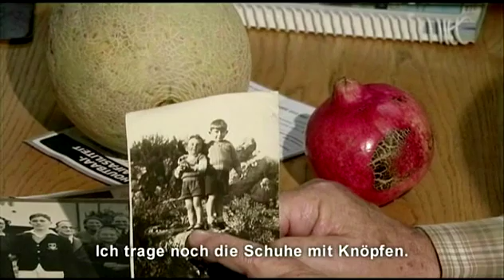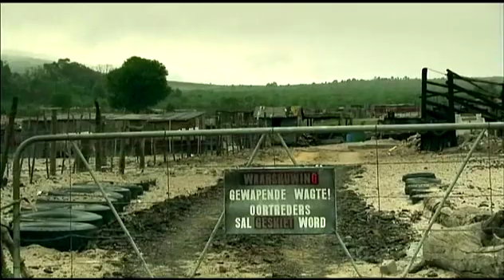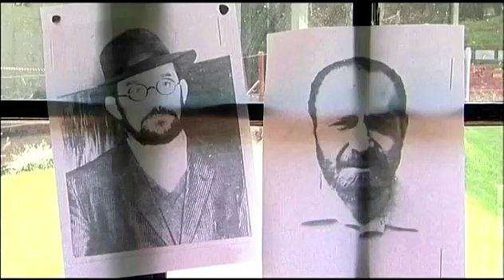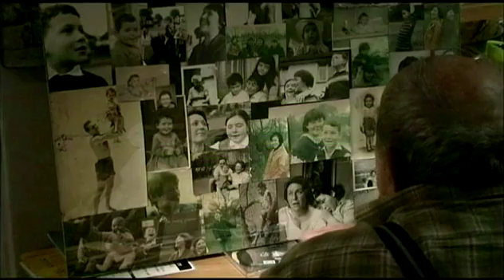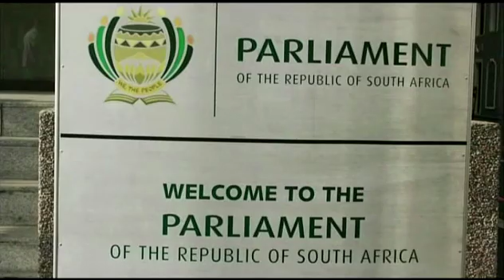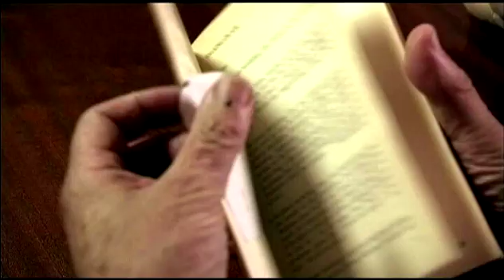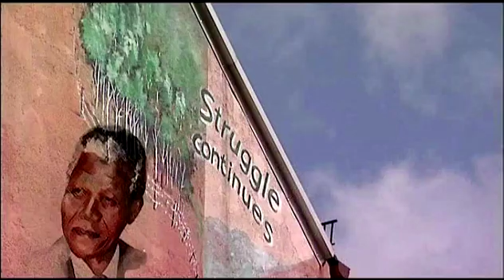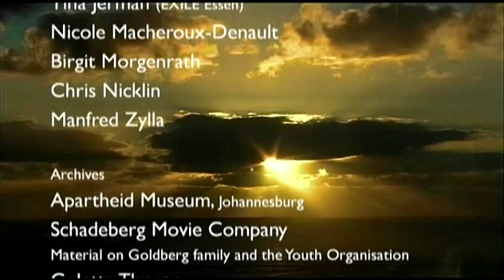Der Mann hinter Mandela - Dokumentation über Denis Goldberg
Nelson Mandelas langer Kampf mit dem ANC in Südafrika wurde zur Legende. Im Schatten Mandelas aber blieb einer seiner treuesten Kampfgenossen – ein weißer Südafrikaner.

Der Film porträtiert das Leben des Freiheitskämpfers Denis Goldberg. Zweiundzwanzig Jahre lang hielt man ihn eingesperrt. Goldberg besiegte das Gefängnis, ging ins Exil nach England. Heute lebt der 80-jährige ANC-Veteran in seiner Heimatstadt Kapstadt und setzt sich weiter unablässig für die Menschenwürde ein.

© Licensed by Filmkraft Peter Heller